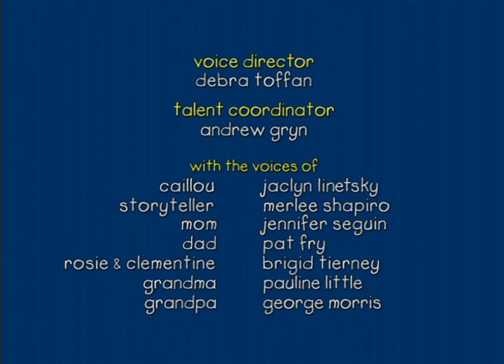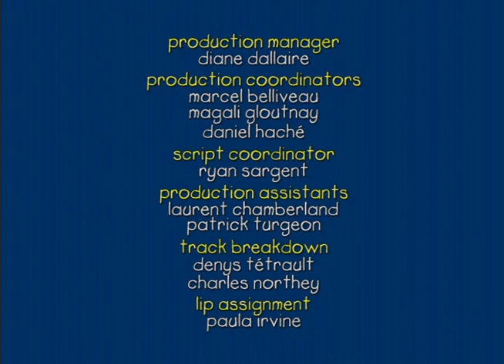Caillou ESPAÑOL - !Un, dos, bum! (S02E09)